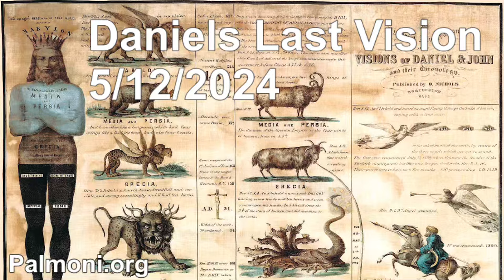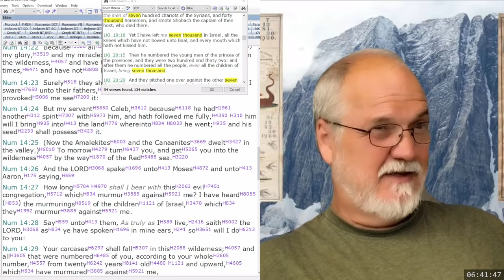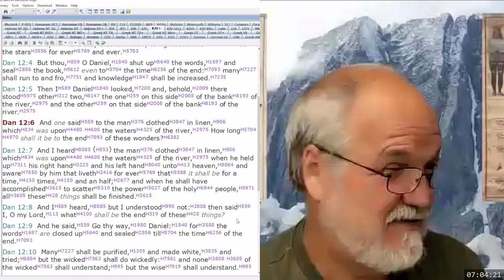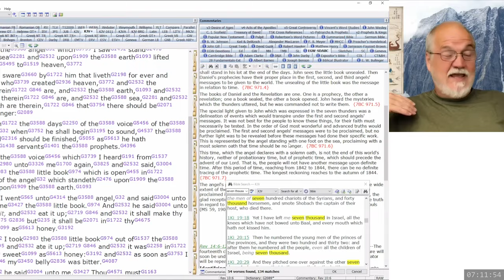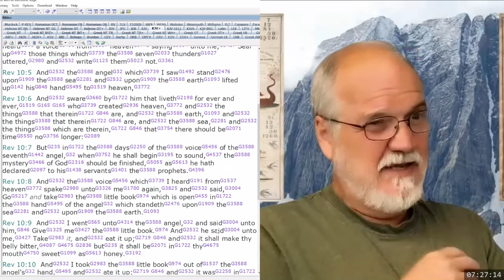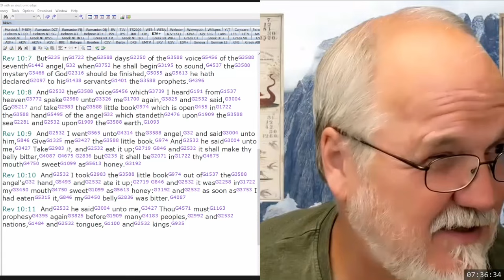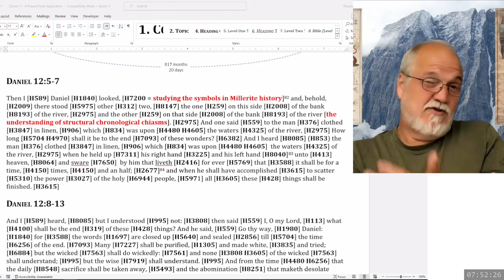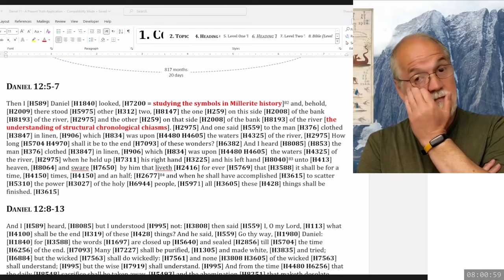2024 05 12 201. Daniel's Last Vision - Theodore Turner